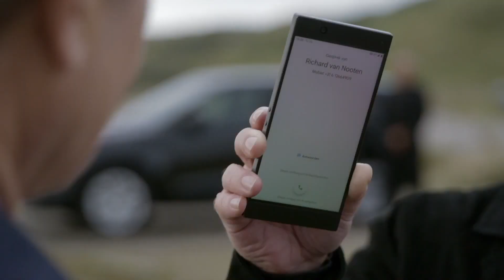GTST - Ludo lokt Richard in de val en Daan gaat voor Ludo werken: Deel 41/Deel 264 (20-12-2021)